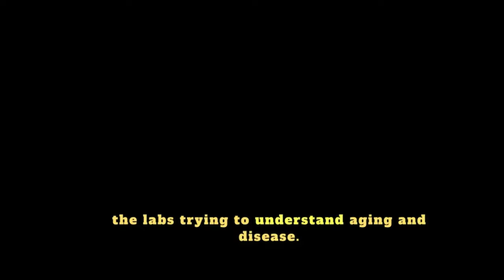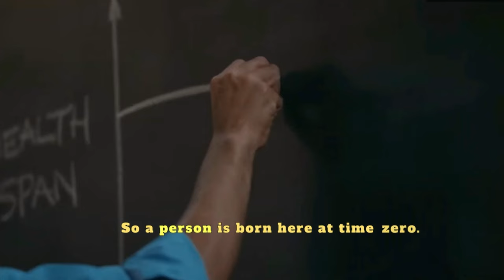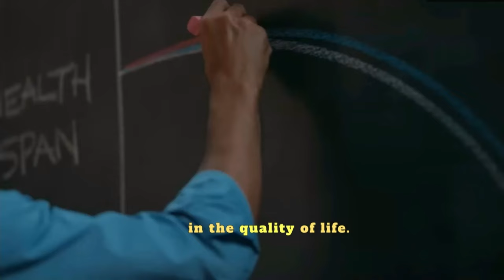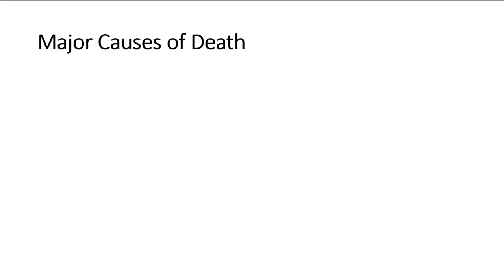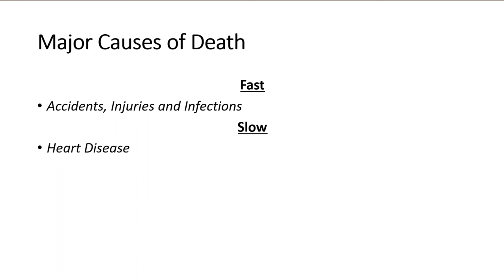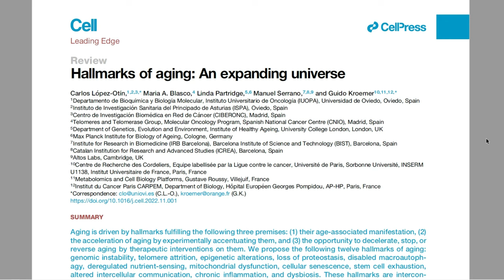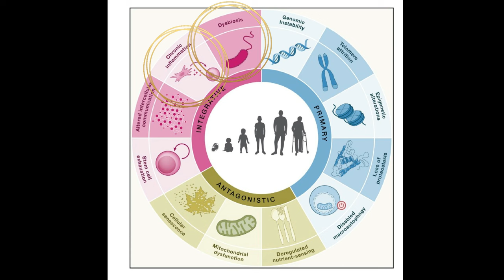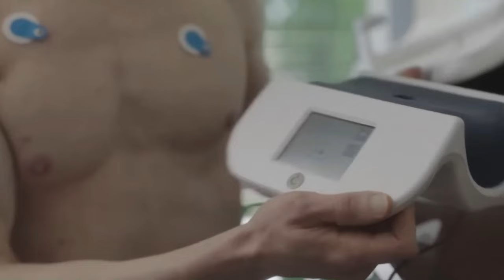The SCIENCE of Slow AGING? How to Outlive 100-Year-Olds!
Are you fascinated by the prospect of reversing aging and extending your lifespan beyond 100 years? Join us on this eye-opening journey as we delve into the cutting-edge research and revolutionary insights on longevity!

Have you ever wondered how reversing aging could impact your life and the world around you? We'll delve into the profound implications of extending human lifespan and the possibilities that await future generations.

Some of the people mentioned in this video!
👉 Peter Attia:
Dr. Peter Attia, a distinguished physician, and longevity expert, has been championing a data-driven approach to understanding aging. His groundbreaking research has opened new avenues in the quest to slow down and even reverse the aging process. Prepare to be inspired by his insights and the potential breakthroughs that lie ahead.

👉 David Sinclair:
Dr. David Sinclair, a Harvard professor and renowned geneticist, has captured the world's attention with his revolutionary studies on aging and cellular rejuvenation.
👉 Bryan Johnson:
Introducing the remarkable Bryan Johnson, a trailblazer in the field of longevity and the human mind. Bryan's innovative work and dedication to age reversal have captured the imagination of many. Through his ventures and investments, Bryan Johnson is striving to unlock the secrets of rejuvenation and help humanity reach new heights.

Videos showed here!

Attribute Hotpot for non-commercial use.
Sound Effect by irinairinafomicheva from Pixabay